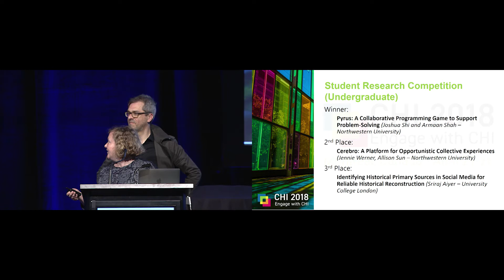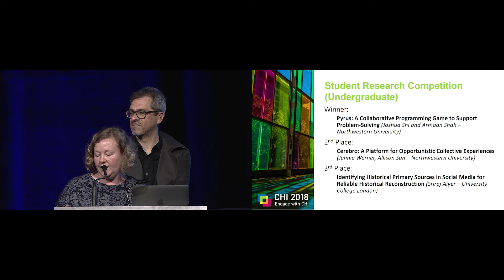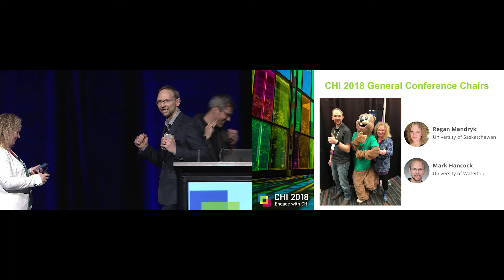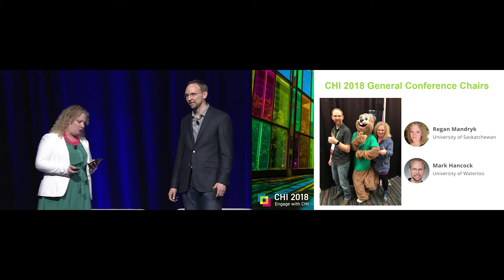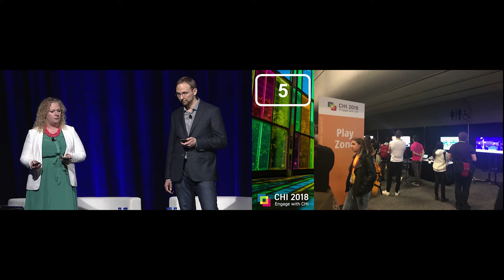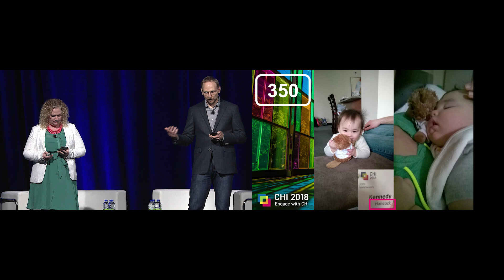CHI 2018 Closing Ceremony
Closing Ceremony of the 2018 ACM CHI Conference on Human Factors in Computing Systems

The ACM CHI Conference on Human Factors in Computing Systems is the premier international conference of Human-Computer Interaction. For first-time attendees, CHI is a place where researchers and practitioners gather from across the world to discuss the latest in interactive technology. We are a multicultural community from highly diverse backgrounds who together investigate new and creative ways for people to interact.